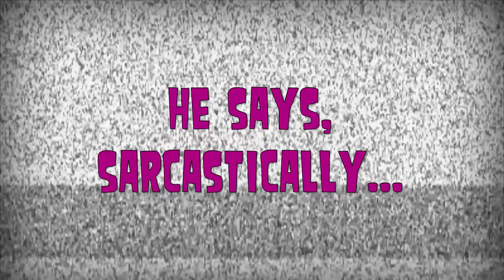Geoff's Hypocrisy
Total Drama ACTION Geoff was a hypocrite... Now he's being wholesome and giving a massive screw you to toxic masculinity while being adorable with Brody in The Ridonculous Race